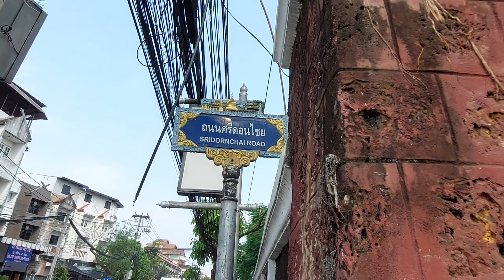Chiang Mai Thailand | Back On The Corner | Let's Walk And Talk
We take a walk at Sridonchai Road from Be 1 st Salon, our favourite barber and manicure, to the moat. At 1 March this year, we were at the same spot and walked in the other direction. March is not the busiest month of the year. It's not high season for the tourist industry. Let's talk about life as an expat in Chiang Mai We witness the traffic which is always a good way to measure economical activities. Let's find out, how life is in Chiang Mai these days.

Come join us and have a good time.

New in store!

This video is known as Chiang Mai Thai Video Vlog # 447